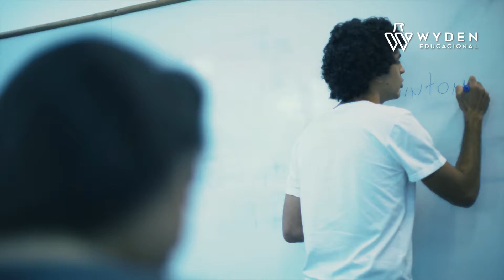Benefícios internacionais para crescer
A experiência na Califórnia transformou o Kaio. Assista e transforme sua jornada também!